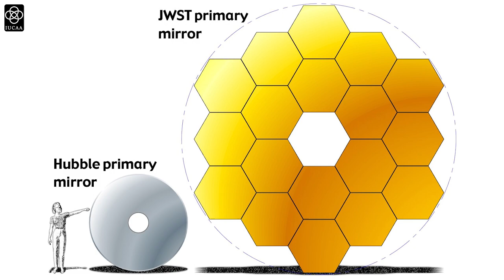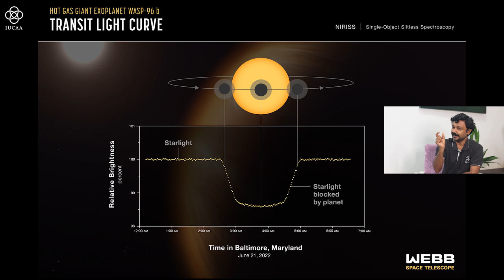जेम्स वेब स्पेस टेलिस्कोपची किमया !!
१२ जुलै रोजी जेम्स वेब ह्या अवकाशीय दुर्बिणीने घेतलेल्या ५ अतिशय सुंदर प्रतिमा प्रकाशित करण्यात आल्या. ह्या प्रतिमा बघायला तर अतिशय सुंदर आहेतच परंतु त्यांच्यामध्ये प्रचंड माहिती दडली आहे. अनेक वेगवेगळ्या दिर्घिका, तारे, ग्रह, त्यांचे विश्लेषण आणि बरच काही ह्या प्रतिमांमधून आपल्याला बघायला मिळतंय. ह्या सगळ्याचे विश्लेषण मराठीतून आपल्या आयुकामधल्या शास्त्रज्ञांनी केले आहे.

तुमचे प्रश्न आणि प्रतिक्रिया आम्हाला comments मध्ये नक्की कळवा.